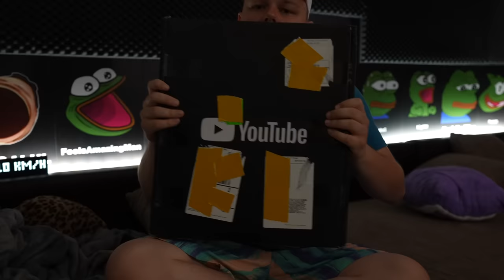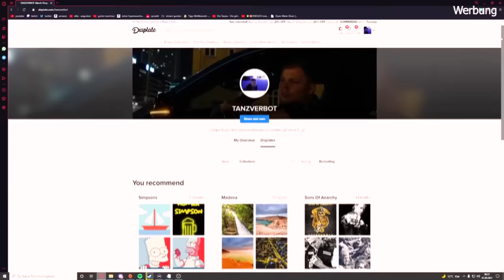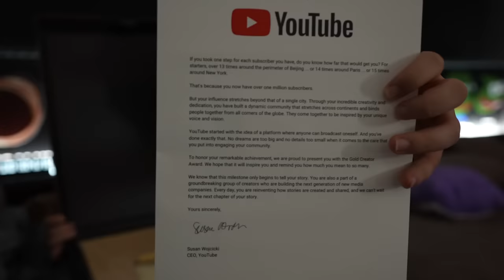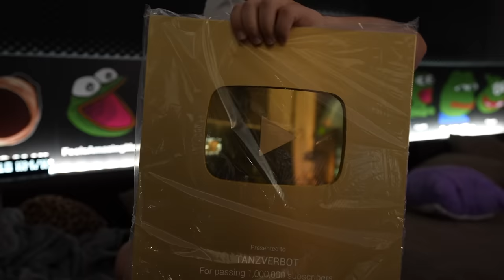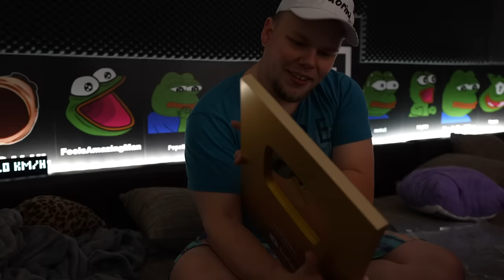GESCHENK von YouTube! - 1 MIO PLAYBUTTON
Du sparst beim Kauf von 1-2 Displates 26% und ab 3+ Displates 36%
Mit jedem Kauf über meinen Link unterstützt ihr mich :P